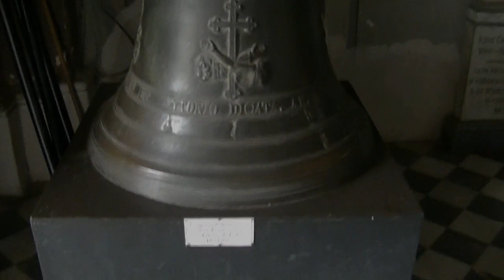Iglesia de San Francisco (Salta)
Te mostramos la iglesia de San Francisco, en la ciudad de Salta (Argentina), destacada por su originalidad e importancia histórica.